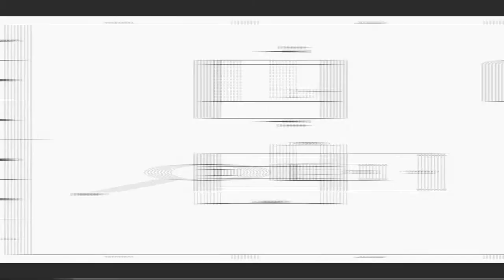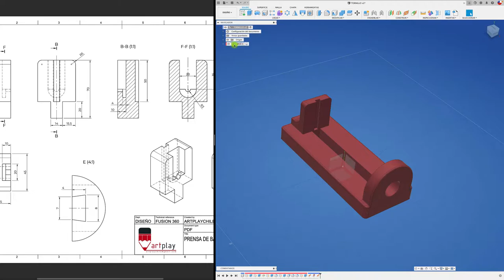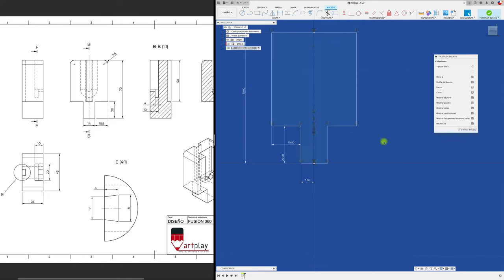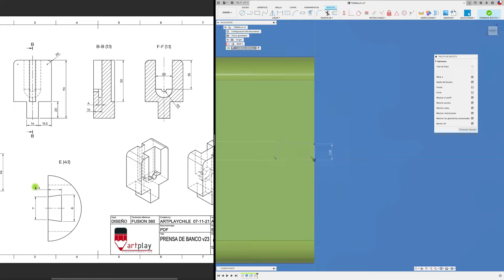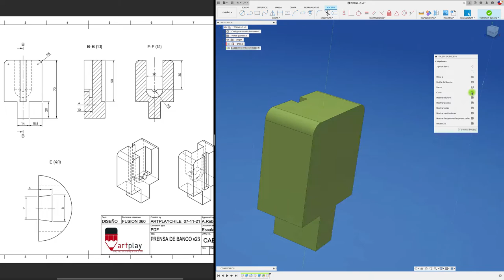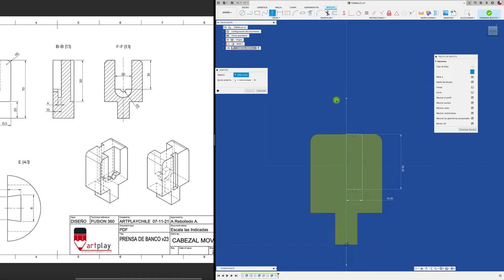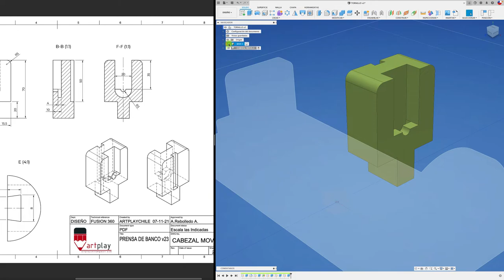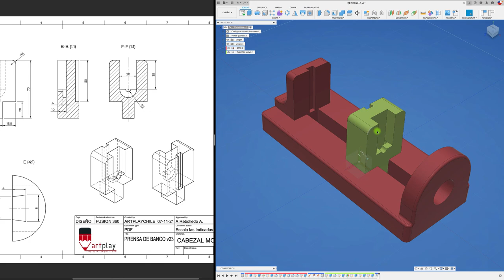Diseño de Tornillo de Banco en FUSION 360_P2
Hola Mundo, acá el vídeo 2, para la construcción de un tornillo de banco, espero que les guste.
Saludos!